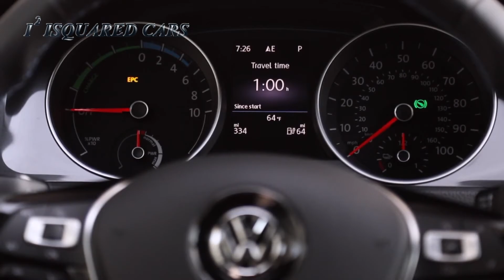2018 Volkswagen E-Golf US Spec Exterior Interior & Driving Footage HD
2018 Volkswagen E-Golf US Spec Exterior Interior & Driving Footage HD

The most popular car in Europe has also been available as a zero emission vehicle since 2014: the Volkswagen e-Golf. Now comes the second generation of the electric car. The new e-Golf offers significantly increased driving range, higher power output, new design details and a digitalised interior world. The most important aspects first: the driving range in the New European Driving Cycle (NEDC) is now 300 kilometres - previously this figure was 190 kilometres. In terms of an annual average that is relevant to customers, driving range is around 200 kilometres - depending on driving style, weather and the use of air conditioning. This makes the new e-Golf a highly eco-friendly alternative for nearly all commuters. Take Germany, for example: around 80 per cent of all car drivers drive less than 50 kilometres daily according to a study by the German Federal Ministry for Transportation and Digital Infrastructure. The e-Golf is a perfect fit for this use profile.

An essential component is the new lithium-ion battery. Its energy capacity has been increased from 24.2 kWh to 35.8 kWh compared to the previous model. Not only have the e-Golf's battery capacity and driving range been improved, so has its agility. The new electric motor has an output of 100 kW (136 PS) instead of 85 kW (115 PS), and its torque has been increased as well. As is usual for electric vehicles, their maximum torque output is available immediately - that is, it does not depend on rev levels. In the e-Golf, the torque figure is 290 Nm (previously 270 Nm). To put this into perspective, the zero emission Golf even bests the torque level of today's Golf Alltrack 1.8 TSI with 132 kW/180 PS. Its high level of agility is especially noticeable when pulling away; the e-Golf accelerates to 80 km/h in just 6.9 seconds. After 9.6 seconds the Volkswagen is moving at 100 km/h (previous model: 10.4 s). The electronically governed top speed is 150 km/h (gain of 10 km/h). Despite the added power and driving range, combined electrical consumption has remained constantly low at 12.7 kWh per 100 km.

The time needed to charge the battery depends on the electrical power source. When connected to a normal 230- V mains socket (at a power level of 2.3 kW), it takes 13 hours 15 minutes to charge the battery to 80 per cent of its capacity, while a charging station at 7.2 kW takes around 4 hours 15 minutes. When connected to a CCS (Combined Charging System) station at 40 kW, it takes just 45 minutes to reach an 80 per cent charge.